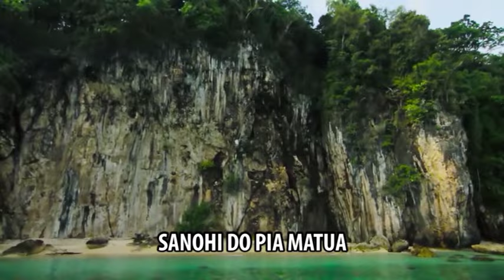Maksaira Vol. II - HAISUA | Lagu Sula Terbaru 2018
Persembahan Lagu Daerah Sula 2018,